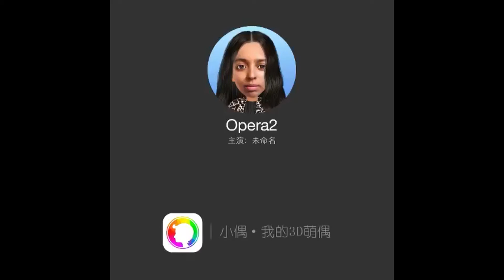Apr 26, 2015